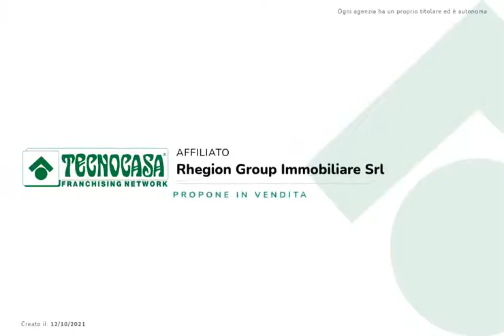Catona, primo piano all'interno di un piccolo stabile.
Catona,

via Cazzeria,proponiamo in vendita ,in zona ben servita dai principali servizi,appartamento posto al primo piano all'interno di un piccolo stabile di soli tre piani.

L'immobile ha un ingresso,cucina,soggiorno,due camere,un bagno e un balcone che circonda l'immobile.

Grazie alla sua posizione gode di esposizione luminosa durante l'arco della giornata.